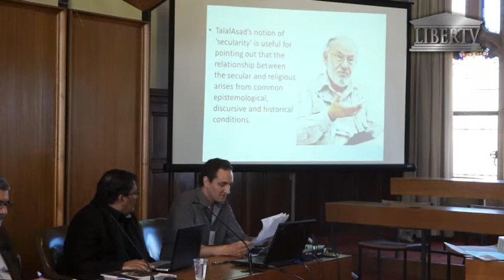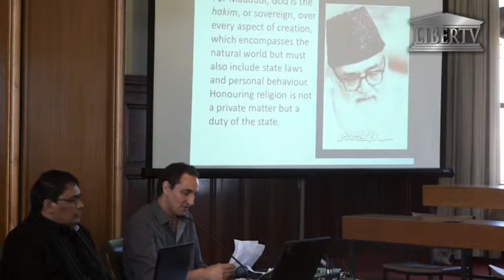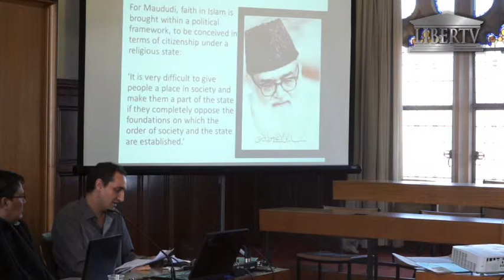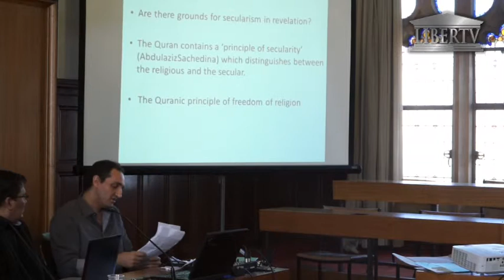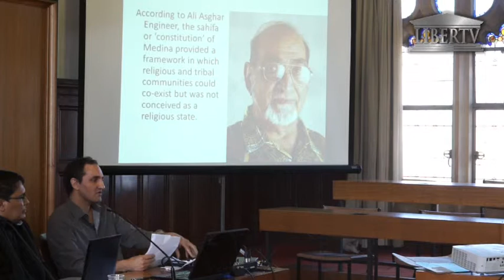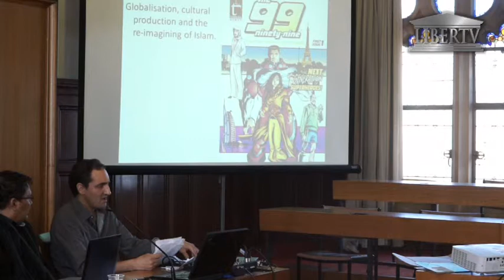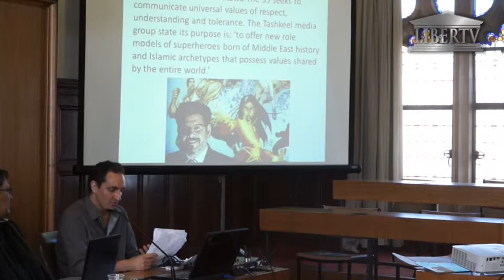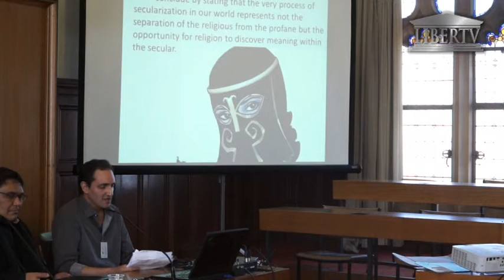Forum & Presentation: Religiosity & Secularity - Part 1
A forum and Presentation on various topics and issues focusing on the theme of Religiosity and Secularity. the forum was chaired by Prof  Mohsen Kadivar, from Duke University while the following panellists represented specifically on the following issues:

Safdar Ahmed, University of Sydney
Towards a Theory of Islamic Secularism

Date: 14 Augusut 2013
Time: 1PM - 3 PM
Location: General Lecture Theatre, The Quadrangle, University if Sydney, Australia